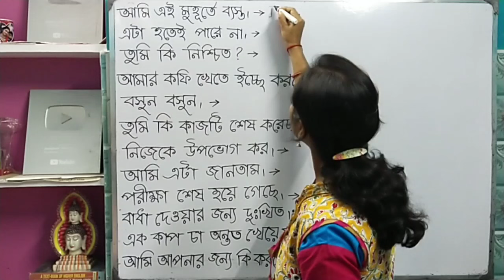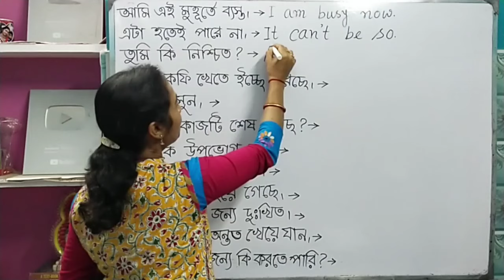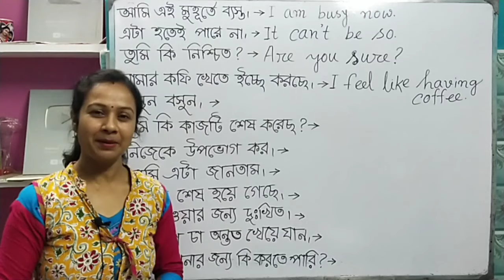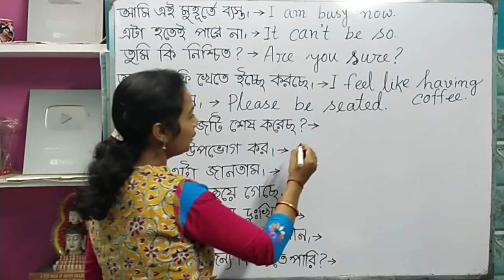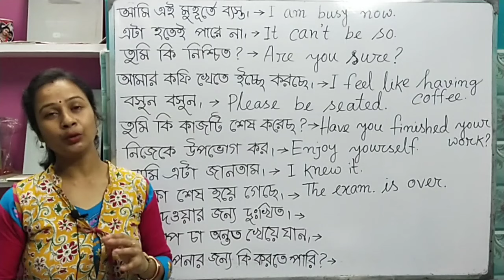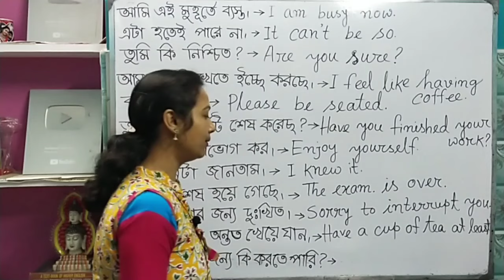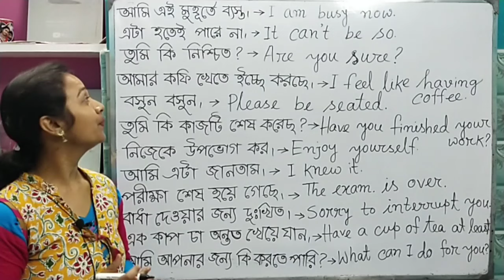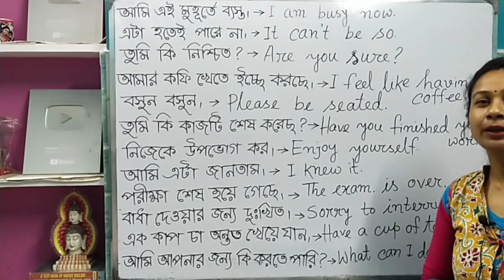spoken English sentences for the learners| spoken English practice daily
এই ভিডিওটি ভীষণভাবে হেল্প করবে তাদের যারা বাংলা থেকে ইংরেজি শিখতে চাইছো। ভিডিওটি দেখো এবং ইংলিশে কথা বলা শুরু কর আজ থেকেই।
english sentences for daily use / learn to speak in English/ easy english
speaking
spoken english learnieng

How to write a letter for school absence. This video will help the school going student alert to write an application to the headmaster or headmistress for school absence.